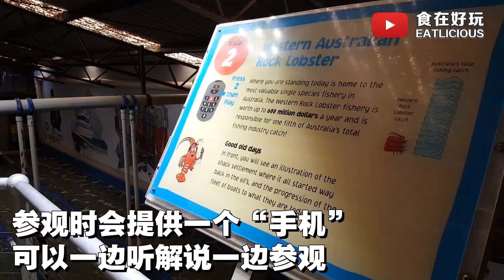【旅游Vlog】Lobster Shack：西澳必访必吃超新鲜巨无霸龙虾!!🇦🇺🦐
【西澳 | 必访必吃超新鲜巨无霸龙虾!!】🇦🇺🦐
推荐推荐!! 去Perth如果有北上到Pinnacles看怪石阵和Lancelin Sand Dunes玩滑沙，绝对绝对不要错过到Cervantes吃龙虾午餐，而且这里有超漂亮的翡翠绿和蓝天练成一线的印度洋海景~

推荐路线：Perth - Pinnacles - Lobster Shack - Lancelin Sand Dunes - Perth

除了吃便宜豪华新鲜巨大龙虾，还可以到隔壁的龙虾工厂参观，记得要求工作人员拿一只巨无霸活生生龙虾给你拍照自拍哟!! 基本上H级的龙虾都是出口到Dubai，我们很少会见识到最大级别的龙虾耶!!

另外，可以到Lobster Shack后方的海边漫步，这里的海水非常透彻又翡翠绿，搭配蓝天绝对可以拍出一流的装逼照啊!!

地点：11 Madrid St, Cervantes WA 6511, Australia
营业时间：8AM - 5PM（每天营业）
Waze： 或者搜寻 lobster shack cervantes